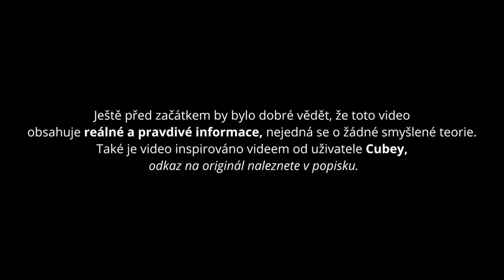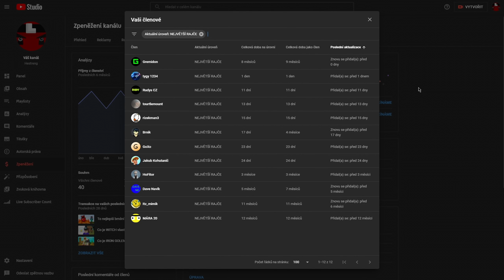RAVAGER: Nejděsivější mob v Minecraftu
Dámy a pánové, dnes tu máme video, ve kterém se zaměříme na jednoho z nejobávanějších mobů v celém Minecraftu! A to na Ravagera, oddaného služebníka mocných Pillagerů. Je to mob, který samozřejmě skrývá spoustu tajností, nicméně dnes si povíme něco, co o něm a jeho chování víme, abychom sem mohli připravit na video, kde si odkryjeme celou jeho historii. :)

Grafika: @Tizrrr
Ts3: ts3.czskgaming.cz

Členové:
MÁRA 20, Itz_mimik, Gremidon, Goxo, Brnik, rizekman3, HoFitor

Jestli tohle čteš, napiš do komentářů Ravager! :)